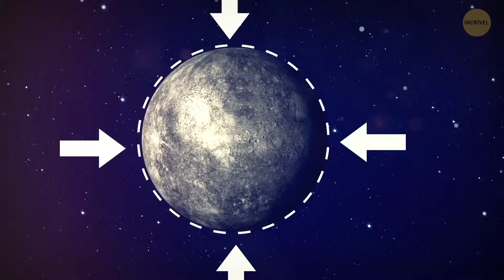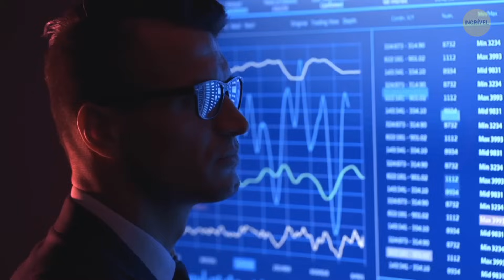Para nossa sorte, nossa galáxia não tem Júpiter quente